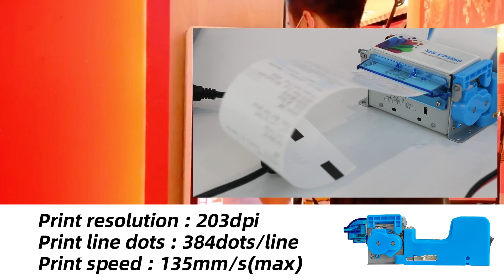MS EP5860 200 No need to queue for efficient ordering and ticketing by scanning QR code#kioskprinter